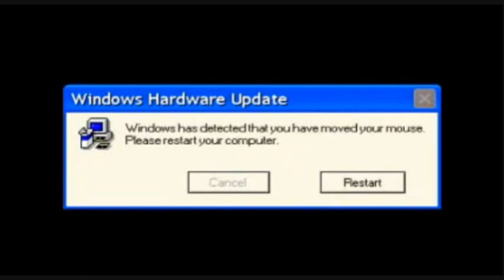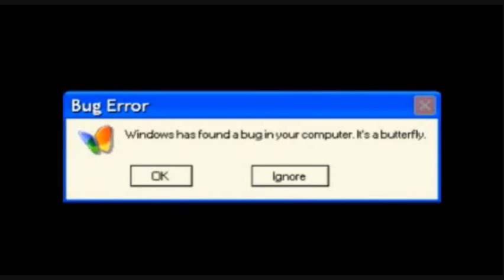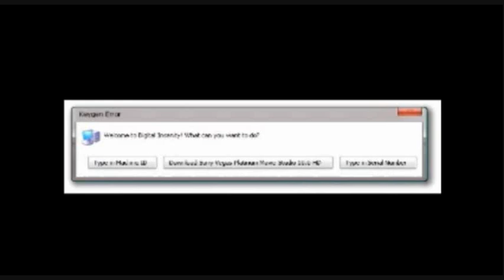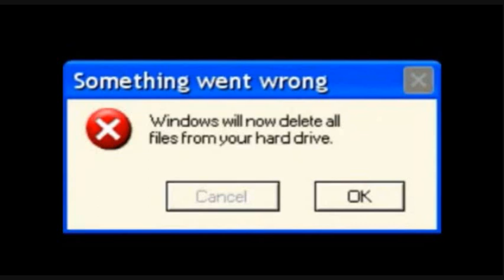Tad's World - Reading Windows Errors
Reading Windows Errors (1996) Full Episode